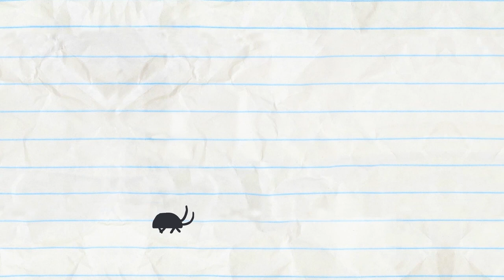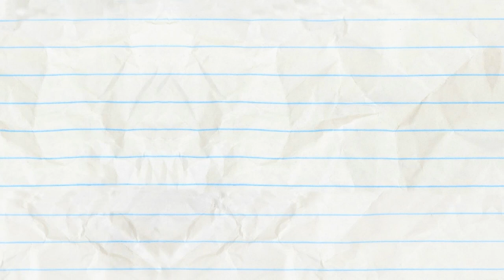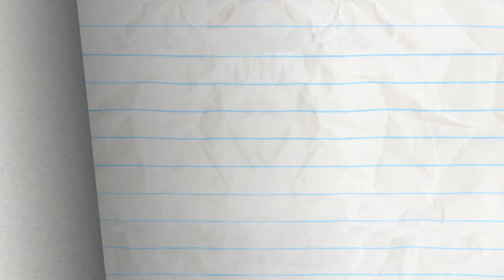Pencilmate in Ready Pet, Go! Animation | Cartoons | Pencilmation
2:24 - MY LITTLE PHONY

6:57 - THE COLLECTOR

9:34 - BULB FICTION

12:29 - A FORCE OF SIGNATURE

16:03 - BAD WILL HUNTING

18:36 - SUMOCKERY

20:32 - DRIP OFF THE OLD BLOCK

22:26 - THE HEAD BANG THEORY

24:56 - ELVIS IMPRESSLEY

27:01 - AN OFFICE YOU CAN'T REFUSE

30:16 - BUGGED OUT

32:09 - FUNNY PHONE